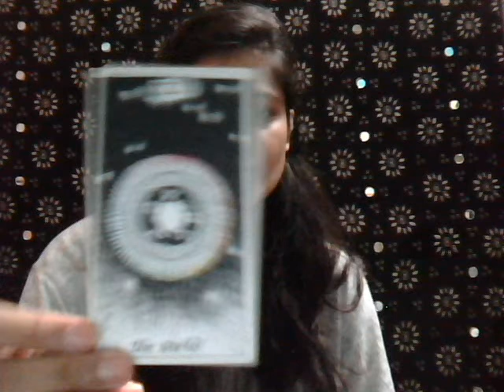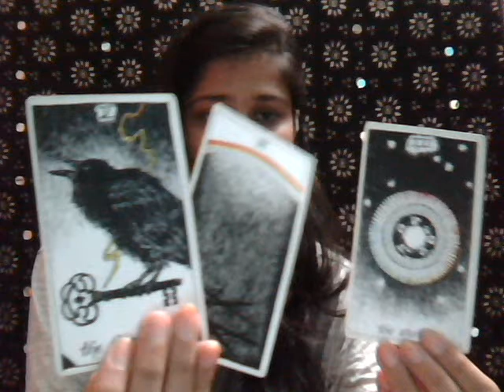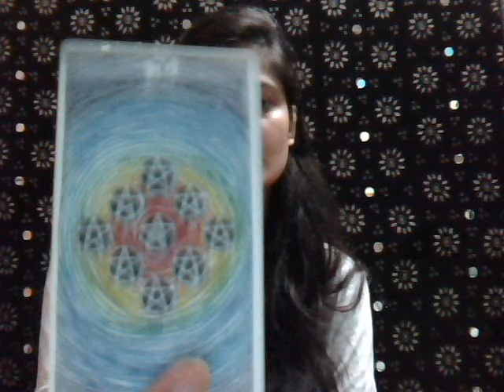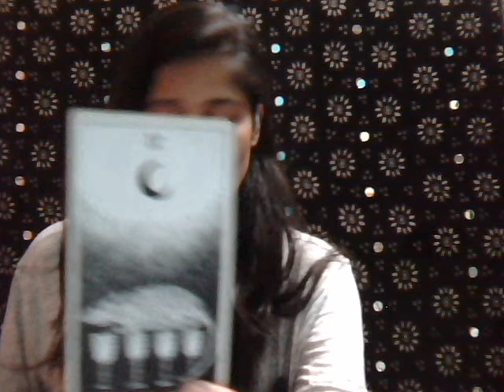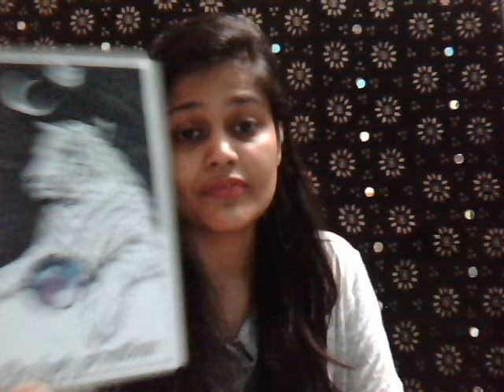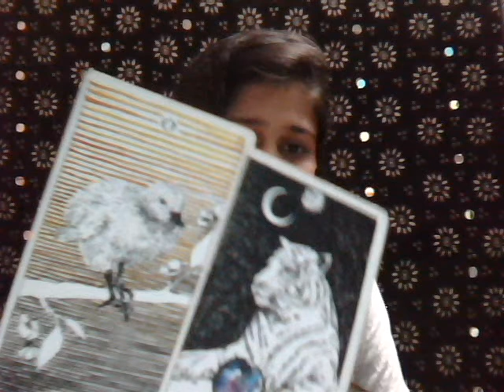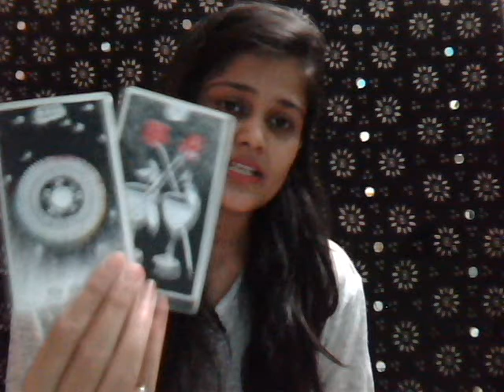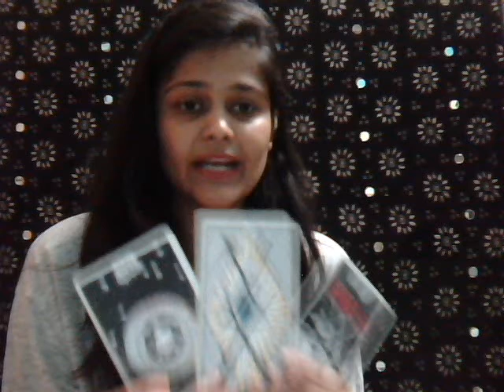TAURUS : OCTOBER 2018 : YOU COME FULL CIRCLE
Hey, Taurus!

XoXo